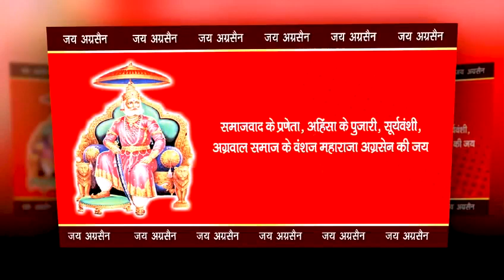अग्रसैन जयंती कल 21 अक्टूबर--- 2023खन्ना में -फ़िरतु न्यूज़ 9815077425